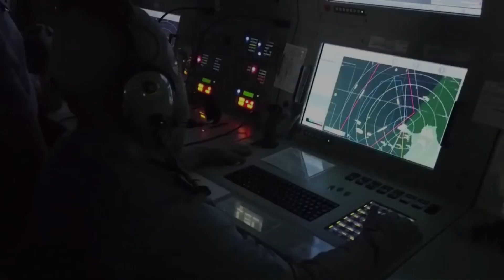sondakika TAYFUN FÜZELERİ ATEŞLENDİ..!! YUNANİSTAN AĞLADI..!!